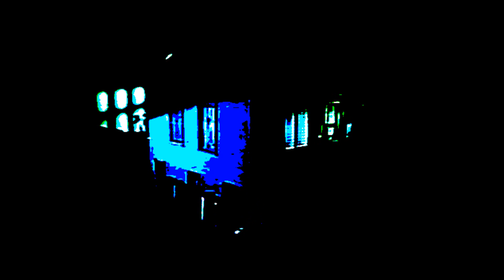Skin Graft - Live @ 3 Door Studios (2014)